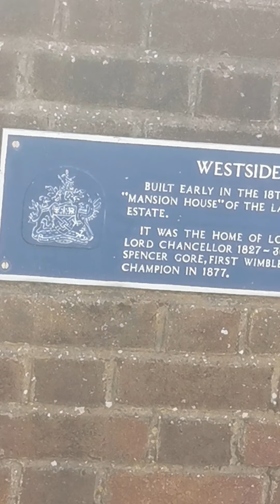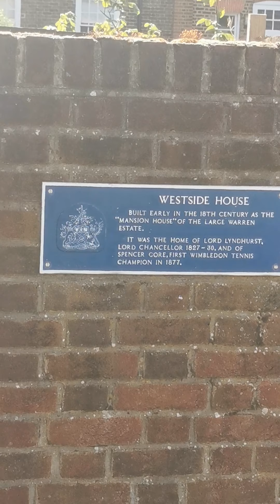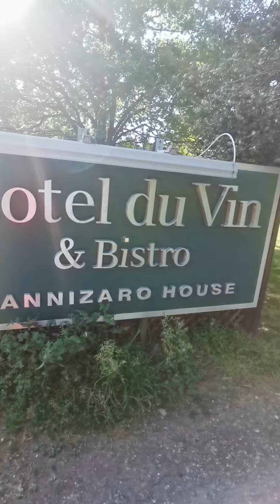A casa onde morou Spencer Gore o primeiro campeāo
O video de hoje mostra o lado Oeste de Wimbledon, a casa onde morou Spencer Gore o primeiro campeāo de tênis de Wimbledon (1877) e o  Cannizaro Park.